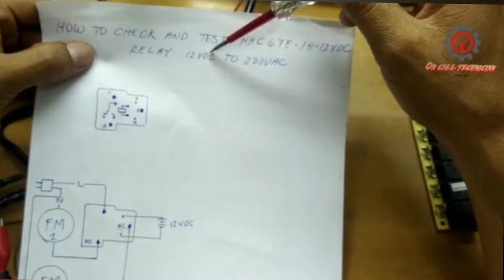ACTUAL TESTING OF RELAY IN A CIRCUIT BOARD 12 VDC INPUT 220V OUTPUT RELAY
Actual testing of relay in a circuit is the best way of checking it. However, tester is the fastest.